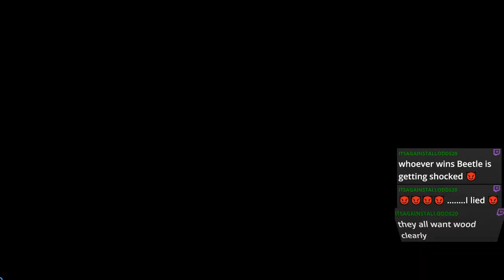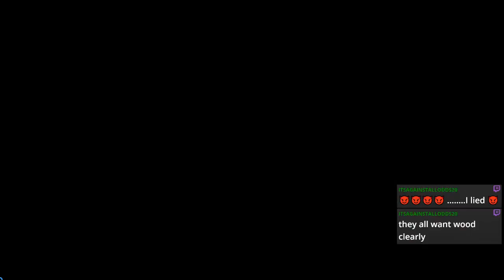WWE 2K24, The Morning Wood